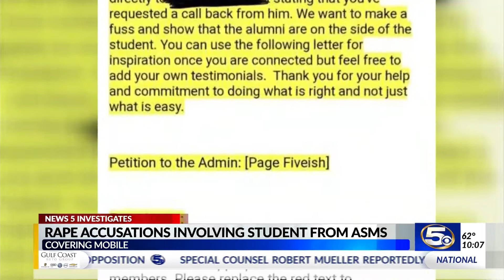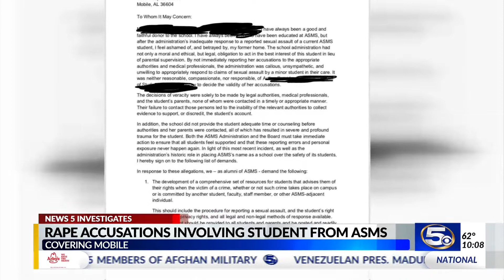VIDEO: Alumni weigh in on Alabama School of Math and Science rape investigation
A group of alumni of the Alabama School of Math and Science made a plan to hound the school with calls and emails expressing their anger regarding how the school handled a sexual assault report from a student.